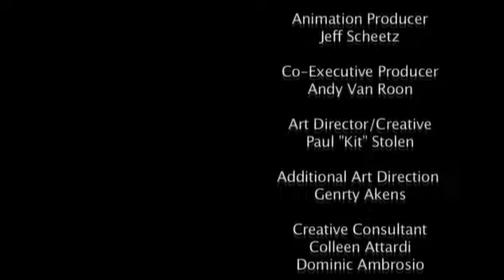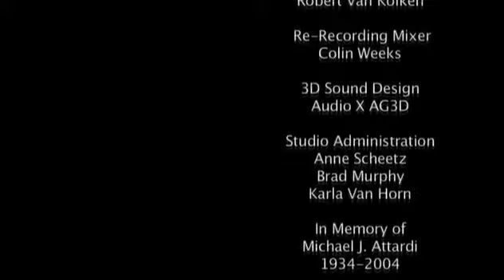Mike Attardi- Once Upon a Christmas Village Short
Mike Attardi Wrote, directed and produced this award-winning short film.